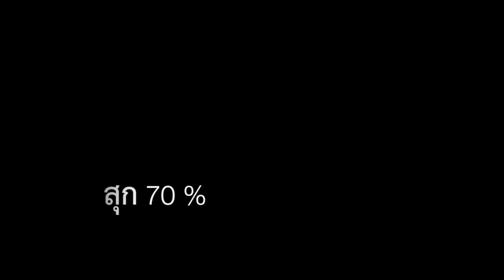ต้นมะยงชิดอายุกว่า30ปี ต้องปีนขึ้นไปเก็บ